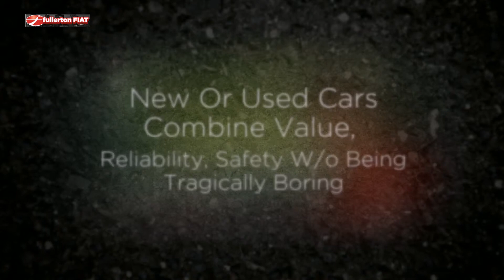Best Cars For New Drivers | Somerville NJ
We have helped many people get into the FIAT car of their dreams. Our FIAT dealership is located near Long Island, Edison and Elizabeth, New Jersey and we would love an opportunity to earn your business. Fullerton FIAT takes pride in our helpful staff and we will do everything to make your car buying experience the best you have ever had.

Fullerton FIAT
1034 US Highway 22